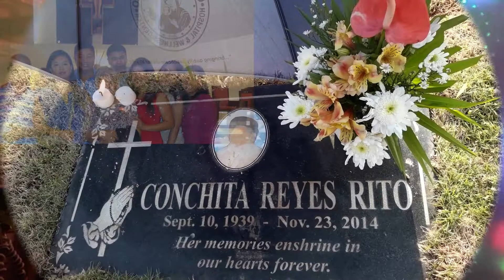My Mom's Birthday in Heaven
RememberingMyMom'sBirthday, Sept.10,2021

it is about doing it by yourself the household repairs,with proper tools ang proper materials and spares, with respect to safety while working. like wearing safety googles, globes, facemask, safety shoes.
This Channel will Also shows the beautiful places, everywhere i visited like theme parks, resorts and restaurants to share to everybody the beauty of some places.